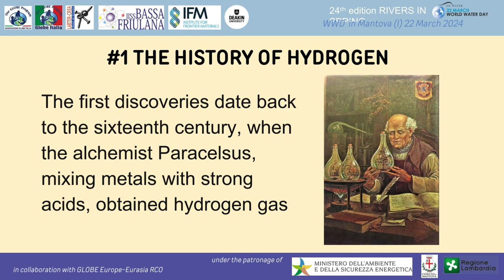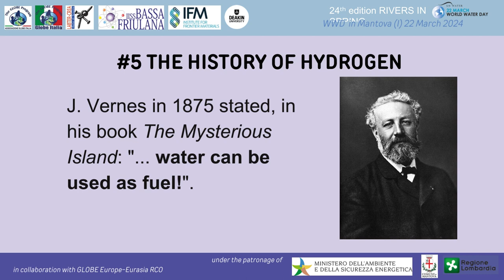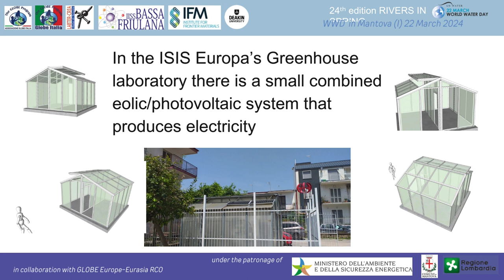10_Burning Water FILOMENA VELLECA